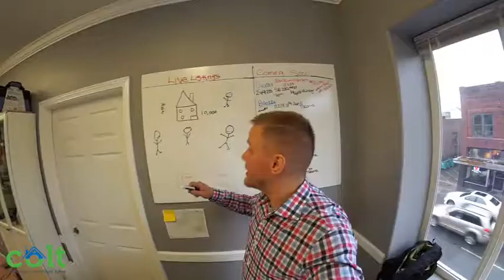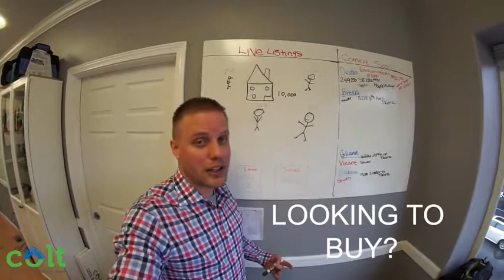Puyallup EMD Payment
More Information about Puyallup EMD Payment:

Washington Military Department. Protecting Washington's People, Property, Environment and Economy. latest news. 50 years ago this month, first 911 call made. 02.14.18 — Nationally, first call was in Alabama. Locally, the first 911 call was in Puyallup.. Read More » · Guard Youth enjoy Winter Ball. 02.13.18 — Winter Ball ...

Car Deck ADA Shelter: No, Main Cabin Restroom: Yes. Car Deck ADA Restroom: No, Elevator: Yes. WiFi Access: No. ADA Notes: The MV Puyallup has elevator access from both auto deck levels to all of the passenger cabin areas. Accessible restrooms are on the main passenger deck and on the sun deck. If you are ...
Missing: emd

Possession of a valid Driver's License. Monitors and oversees the contractor/consultant in terms of time management and billing, review of work projects, and... Sponsored - save job. Dispensary Technician (SKCC) · Evergreen Treatment Services - 13 reviews - Renton, WA. Washington State CNA certification required.

Search Office Management Specialist jobs in Puyallup, WA with company ratings & salaries. 172 open jobs ... NEW. Fiscal Resources Manager Emergency Management Prog
Puyallup, Washington - Wikipedia
Puyallup, Washington is a city in Pierce County, Washington, about 10 miles (16 km) southeast of Tacoma and 35 miles (56 km) south of Seattle. The population was 37,022 at the 2010 Census and the Washington State Office of Financial Management estimated the 2014 population at 38,670. Named after the Puyallup ...
Missing: emd

Puyallup may refer to: Puyallup (tribe), a Native American tribe; Puyallup, Washington · Puyallup High School · Puyallup School District · Puyallup station, a Sounder commuter rail station; The Washington State Fair, formerly the Puyallup Fair and the Western Washington Fair, held in Puyallup, Washington. Puyallup River, a ...
Missing: emd

MV Puyallup is a Jumbo Mark II-class ferry operated by Washington State Ferries. This ferry, along with her two sisters, are the largest in the fleet. The Puyallup is normally assigned to the Edmonds-Kingston route, although it is often reassigned to the Seattle-Bainbridge Island route whenever either of its sisters assigned to ...

Tacoma Rail (reporting marks TMBL, TRMW) is a publicly owned Class III shortline railroad. It is owned by the city of Tacoma, Washington and operated as a public utility. It is one of three operating divisions of the m

Also searched online for:

Searches related to Puyallup EMD Payment
washington state guard uniform
washington state army national guard
washington military department
washington national guard recruiter
washington military department logo
washington state emergency management division
washington national guard jobs
yakima county emergency management